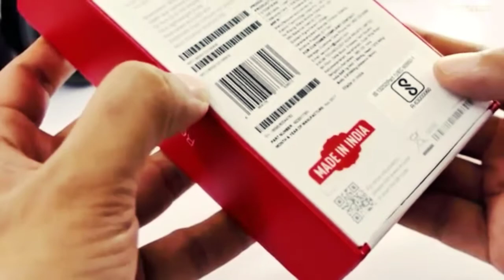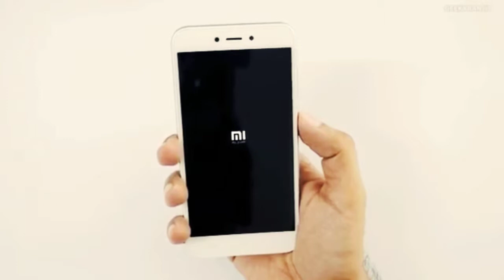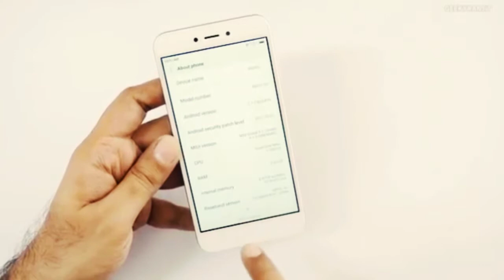Redmi 5a unboxing in hindi☺️😊☺️☺️||redmi 5a full detel and unboxing||after technical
or aap bhi hmare family member me jut jaye
fast bada pariwar radha pariwar hame koe hila nahi sakta
or bhi me ase hi hindi me unboxing video lata rahuga
good day